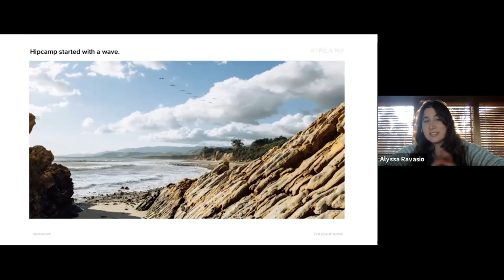Solve Your Own Problem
Prospective founders are often advised to find startup ideas by solving their own problems. Hipcamp founder and CEO Alyssa Ravasio explains how a missed opportunity for great surfing inspired what became Hipcamp.